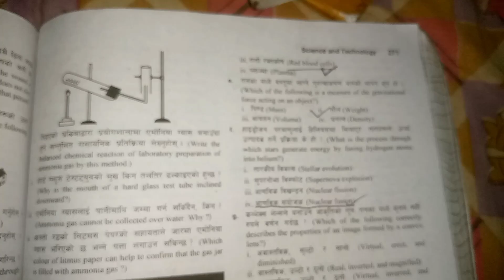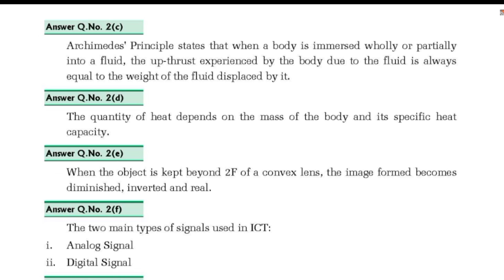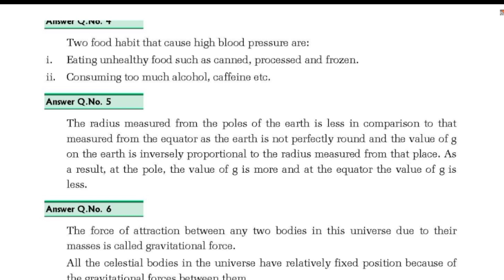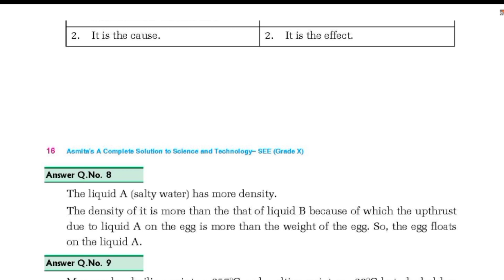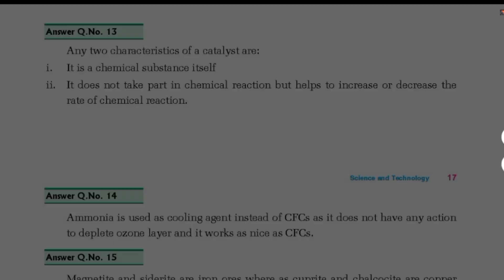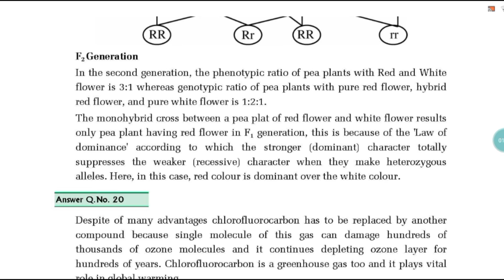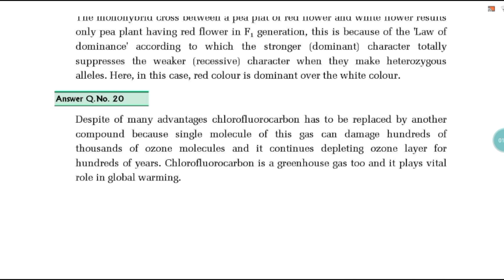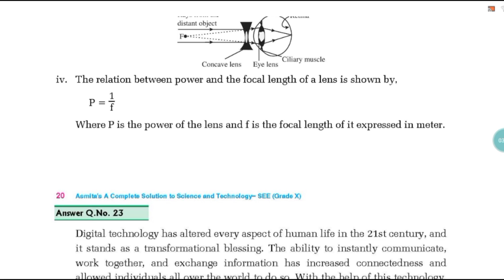Asmita publication science class 10 solution set 2|| science set 2 solve scienceset2 #271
Asmita publication science class 10 solution set 2|| science set
2 solve

Nepal studymath 2.0
Your Quirs
1. asmita book Old is gold set 10
2.asmita book Old is gold set 10 Page no 271
3. asmita book Old is gold set 10 solve set 2
4. asmita book Old is gold set 10 solve set 2 page no 271
5.science set 1 solve asmita publication
6.asmita publication solve set 2 science
7.asmita publication solve science set 2
8.asmita publication solution science set 2
9.asmita publication solution set 2 science
10.science set 2 solution asmita publication
11.set 2 science page no 271
12.page no 271

Unknown brain say goodbye
NEFFEX rumtols